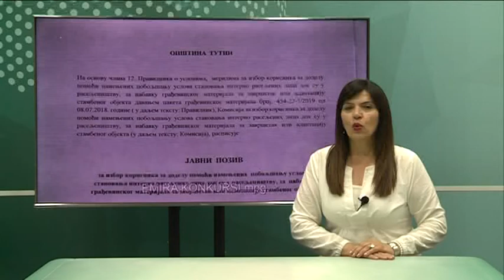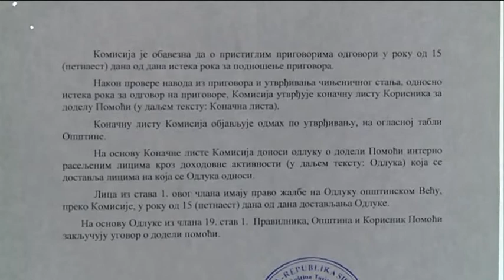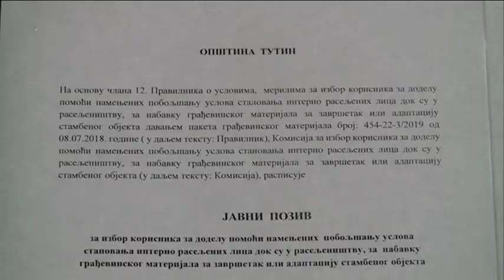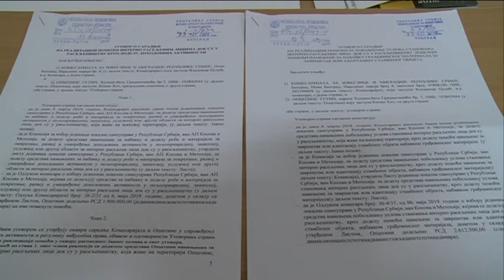U Tutinu u toku konkurs za stambeno zbrinjavanje interno raseljenih lica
U posljednjih nekoliko godina u tutinskoj opštini intenzivno se radi na trajnom rješavanju stambenih problema Interno raseljenim licima. Trenutno je u toku novi javni poziv za dva projekta: ekonomsko osnaživanje I dodjela građevinskog materijala.